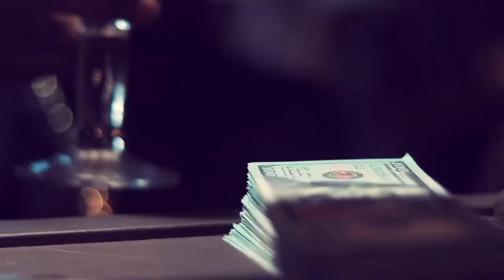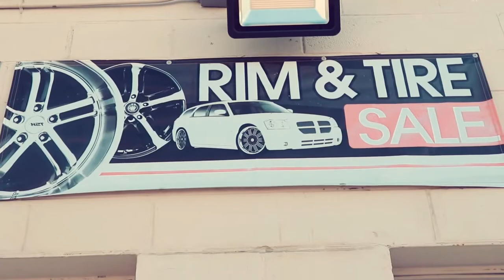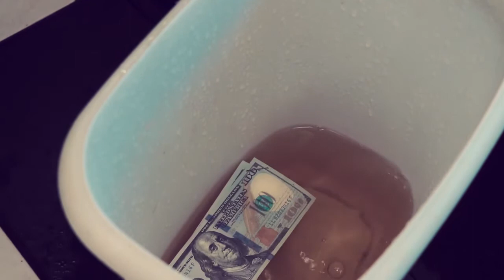Tax Time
How you feel when those tax returns hit! Uncle Sam making it rain.